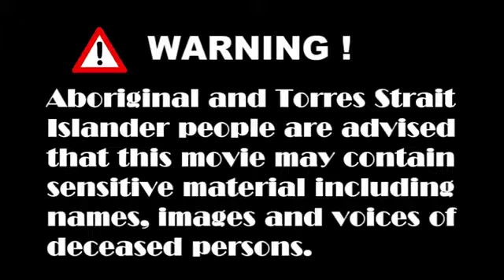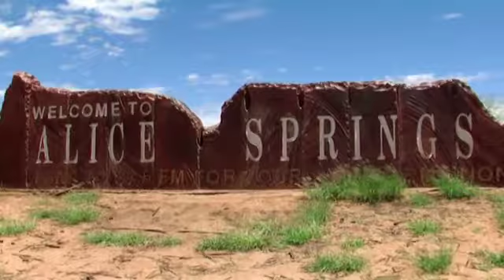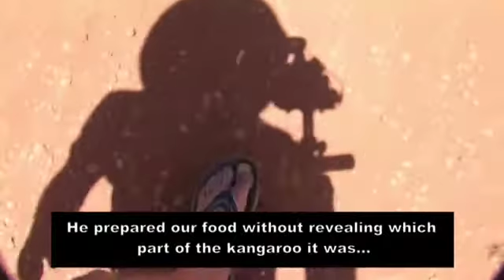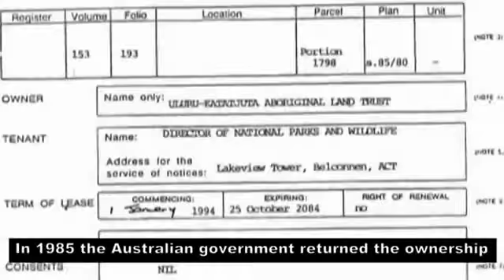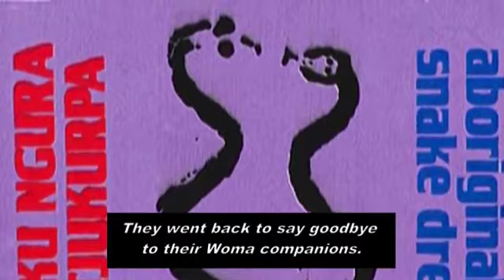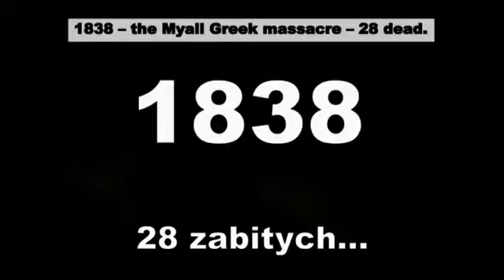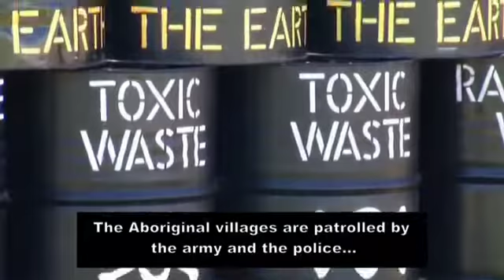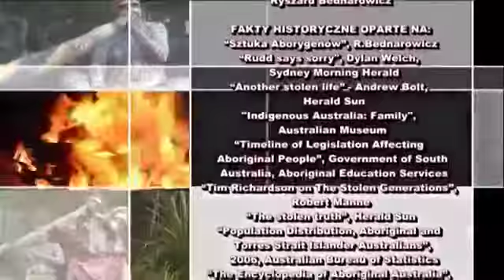Aboriginal Documentary HD - Australian Nomads – Colonization or Invasion